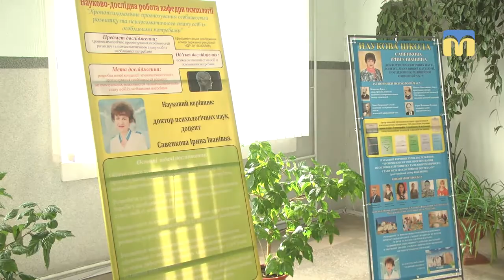Всеукраїнська науково-практична конференція зібрала провідних психологів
На базі одного з миколаївських вишів відбулась Всеукраїнська науково-практична конференція. Захід зібрав провідних психологів 20-ти найкращих вишів країни, вчених із Польщі й Білорусі. Про здобутки науковців у галузі психології в рамках «Нової української школи» - розкажемо далі.